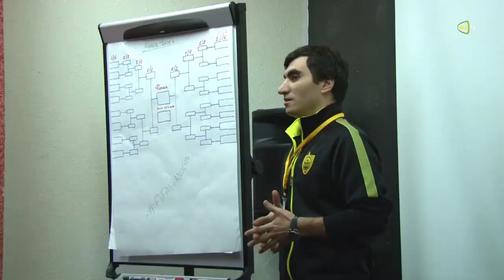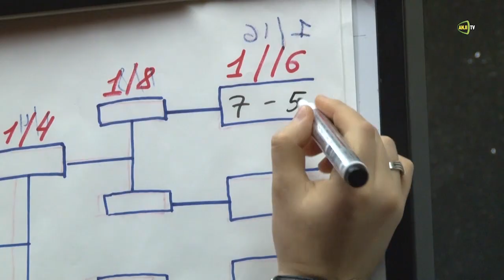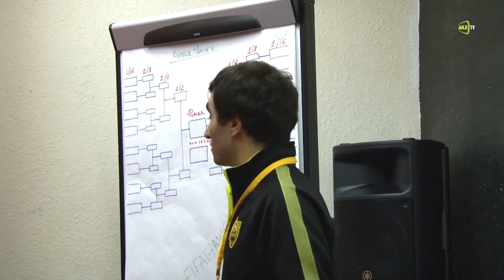Отборочный этап Кубка РФПЛ